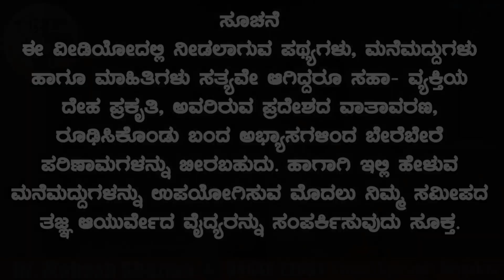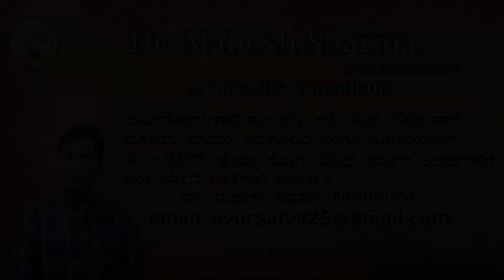ಮುಖದ ಸೌಂದರ್ಯವನ್ನು ಹೆಚ್ಚಿಸಲು 5 ನ್ಯಾಚುರಲ್ ಫೇಸ್ ಪ್ಯಾಕ್ ಗಳು. 5 simple natural beauty face packs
ಸಾಮಾನ್ಯವಾಗಿ ಎಲ್ಲರು ಇಷ್ಟಪಡುವ ತ್ವಚೆಯ ಸ್ವಾಸ್ತ್ಯವನ್ನು ಕಾಪಾಡಿಕೊಳ್ಳಲು ನೈಸರ್ಗಿಕ ಸೌಂದರ್ಯವರ್ಧಕಗಳ ಕುರಿತು ವೀಡಿಯೋದಲ್ಲಿ ಮಾಹಿತಿ ನೀಡಲಾಗಿದೆ..